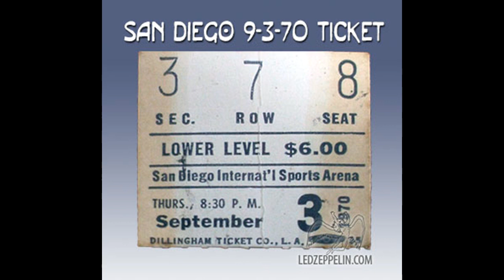Led Zeppelin - San Diego 1970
Led Zeppelin: September 3, 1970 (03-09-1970 / 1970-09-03 / 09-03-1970) - Sports Arena, San Diego, CA, USA ... (With somewhat poor sound quality)

SETLIST: Immigrant Song, Heartbreaker, D&C, Bring It On Home, That's Way, Since I've Been Loving You, Organ solo / Thank You, What Is and What Should Never Be, Moby Dick, Whole Lotta Love (medley incl. Let That Boy Boogie, Roberta, Crosscut Saw, Travelling Riverside Blues, Honey Bee, Lawdy Miss Clawdy), Communication Breakdown.